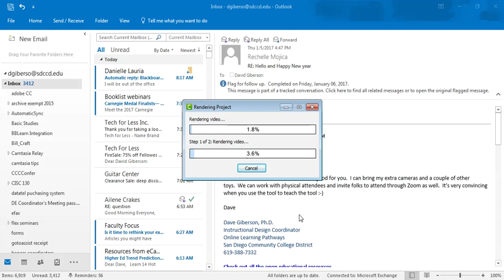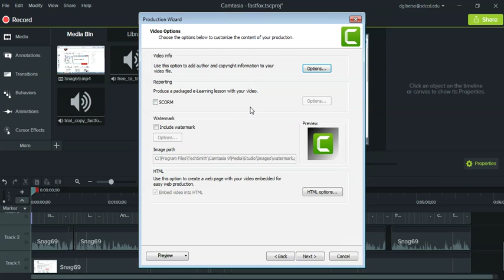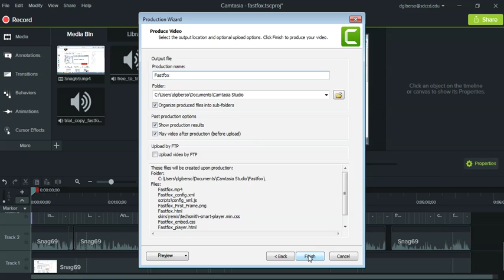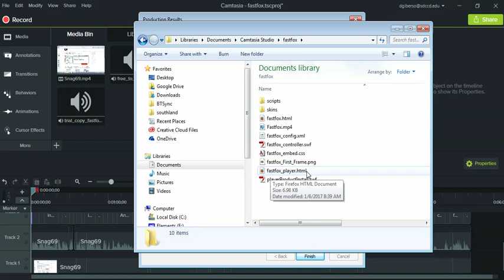Producing and Sharing in Camtasia 9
This video shows how to render your Camtasia projects and put them online for viewing  over the Internet